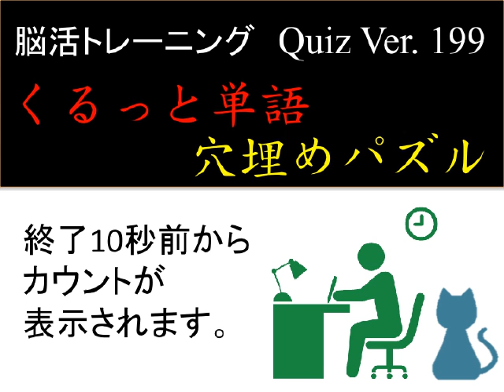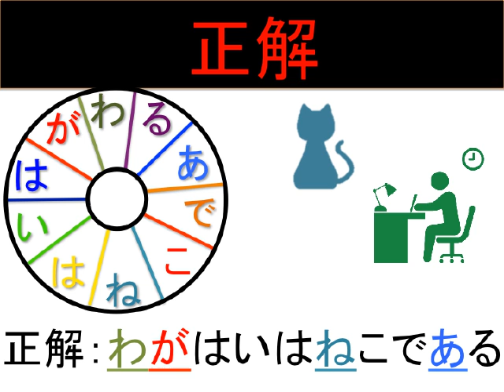[くるっと単語・穴埋めパズル]脳活クイズ vol １９９Fill in the blank word puzzle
[脳活トレーニング】の クイズvol.199は、くるっと単語・穴埋めパズルです！??に入る文字は何でしょうか？
途中でビデオを止めてくださいね^^

『脳活クイズ vol １８４[くるっと単語・穴埋めパズル]Fill in the blank word puzzle』

『脳活クイズ vol １７８[くるっと単語・穴埋めパズル]Fill in the blank idiom puzzle』

『脳活クイズ vol １６３[座右の銘にしたいカッコイイ４字熟語・熟語穴埋め問題]』